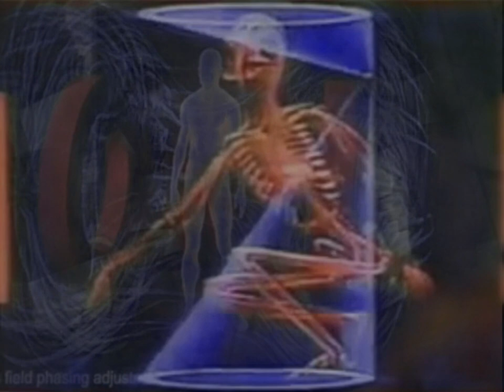death's dynamic shroud - 너 땜에 맘이 맘이 맘이 맘이 괴로워요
Test footage retrieved from サルマ⁶.

너 땜에 맘이 맘이 맘이 맘이 괴로워요 is taken from death's dynamic shroud's album I'll Try Living Like This released by Dream Catalogue on 2015, May the 15th.

 1/12